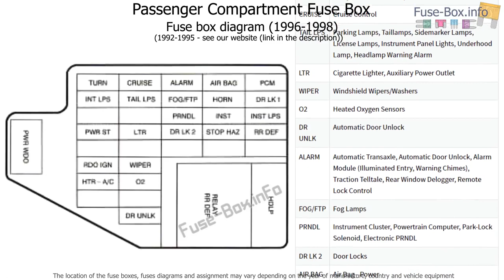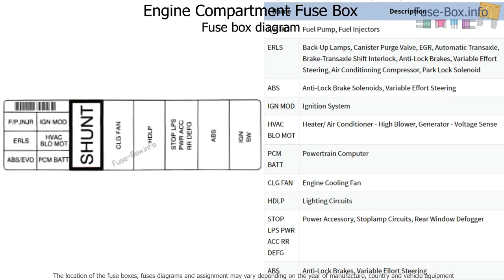Fuse box location and diagrams: Oldsmobile Achieva (1992-1998)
Fuse box diagrams (location and assignment of electrical fuses) Oldsmobile Achieva (1992, 1993, 1994, 1995, 1996, 1997, 1998).